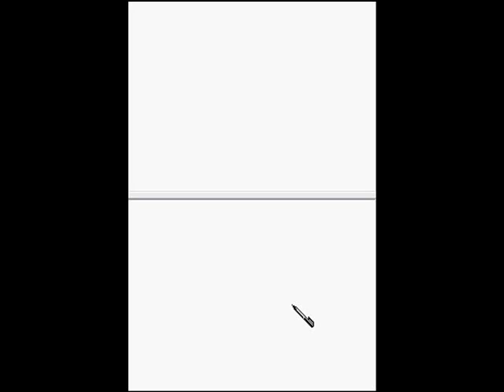Let's Play The Legend of Zelda Spirit Tracks Part 58: Mega Ice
why call Mega Ice Sound like Final Fantasy Items